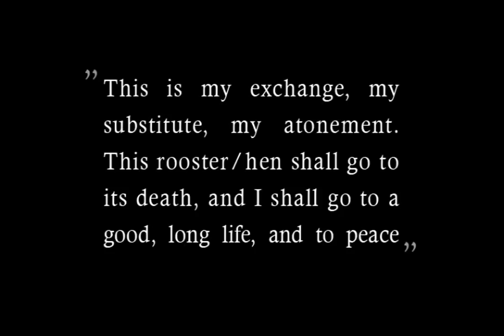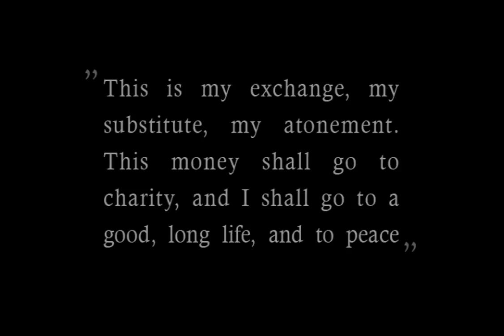The High Holy Days - Warning: The film is difficult to watch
During Kapparot, a ritual carried out close to Yom Kippur, the rooster that is slaughtered will ostensibly atone for the person's sins and will die instead of the person. Over time, Halachik disputes have arisen regarding the ritual slaughter of the chickens, with various Poskim [Halachik deciders] wanting to replace the kappara chickens with donations to the poor.
The Society for the Prevention of Cruelty to Animals in Israel - Tel-Aviv, which has been diligently working for over 80 years to prevent animal suffering and cruelty, is joining the call of these Poskim, viewing the custom of Kapparot as a primitive and cruel ritual that does not necessarily involve the performing of a commandment. The chickens used for Kappara are raised in crowded surroundings, are delivered to the parties performing the ritual under difficult conditions and are frequently forced to wait long hours without food and water until they are slaughtered. We believe that on Yom Kippur, a day on which people are accounting for their actions, mercy and compassion, rather than pain and suffering, should be shown to animals and that helping the weak and needy through donations is an act that is more suitable for this day.
The Society for the Prevention of Cruelty to Animals in Israel - Tel-Aviv. 159 Herzl Street, Tel-Aviv.